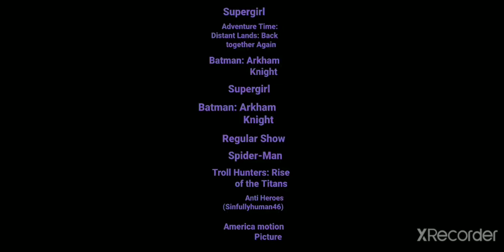Defeats of My Favorite Heroes Part 10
Jack Spheer From Supergirl
Finn the Human and Jake the Dog From Adventure Time: Distant Lands
Poison Ivy / Dr. Pamela Lillian Isley From Batman Arkham Knight
Livewire / Leslie Willis From Supergirl
Batman / Bruce Wayne  From Batman Arkham Knight
Muscle Dad From Regular Show
Benjamin Franklin Parker From Spider-man
Toby Domzalski From Troll Hunters: Rise of the Titans
Phage / Mach 1 / Jonathan Peal From Anti Heroes
Abraham Lincoln From America Motion Picture